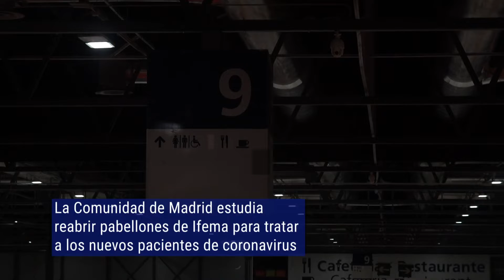Madrid estudia reabrir Ifema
La Comunidad de Madrid estudia reabrir pabellones de Ifema para tratar a los nuevos pacientes de coronavirus como una de las medidas para atajar la escalada de contagios.